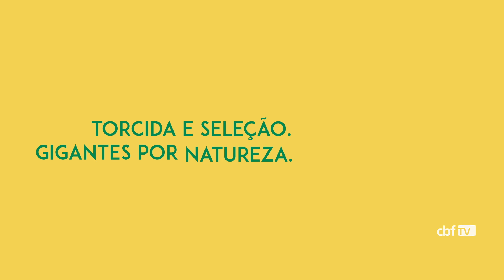SUB-20 visita o MUSEU SELEÇÃO BRASILEIRA antes do SUL-AMERICANO 2019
Uma pequena pausa nos treinos da Seleção Brasileira Sub-20 na Granja Comary, que se prepara para o Sul-Americano do Chile, mas por uma boa causa. Nesta terça-feira (8), a delegação esteve na sede da CBF e conheceu o Museu Seleção Brasileira, que conta toda a história de sucesso da Amarelinha.

Logo pela manhã, jogadores e comissão técnica deixaram Teresópolis, cidade sede do CT da Seleção Brasileira, e seguiram para a sede da CBF, na Barra da Tijuca. Logo na chegada, eles assistiram ao vídeo de introdução do Museu e iniciaram a visita. Durante cerca de uma hora, os integrantes da delegação ficaram impressionados com o que viram.

- Contei pelo menos 15 vezes em que fiquei arrepiado lá dentro. É muita história - brincou o atacante Lincoln.

Depois da visita, os jogadores subiram para o restaurante da CBF para o almoço oficial da visita. Foram recebidos pelo presidente Antônio Carlos Nunes, pelo diretor Executivo de Gestão e presidente eleito da CBF, Rogério Caboclo, e pelo secretário-geral, Walter Feldman. Edu Gaspar, coordenador da Seleção Brasileira, e Branco, coordenador das categorias de base, também estavam presentes, assim como todos os diretores da entidade.

- Acho que foi muito importante para todo o time. Pudemos conhecer um pouco mais sobre a história da Seleção Brasileira, o que serve de inspiração também para nós - comentou o meia Gabriel Furtado.

Já de volta à Granja Comary, a Seleção Brasileira Sub-20 ainda tem mais quatro dias de treinamentos na Granja Comary antes do embarque para Rancágua, uma das cidades que receberá a disputa do Sul-Americano do Chile. No sábado (12), às 10h, haverá um jogo-treino com a equipe profissional do Boavista, que se prepara para o Campeonato Carioca deste ano.

No Sul-Americano do Chile, o Brasil estreia contra a Colômbia no dia 19 de janeiro. Na sequência, nos dias 21, 23 e 25, a Seleção pega Venezuela, Chile e Bolívia, respectivamente.  Esta competição dará quatro vagas para a Copa do Mundo Sub-20 da Polônia, que será disputada entre os meses de maio e junho de 2019.